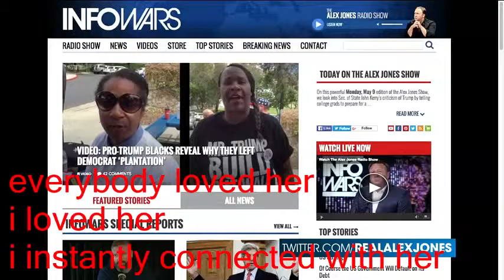alex jones ytp - a nude old lady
stuff that happens today, u wouldnt believe